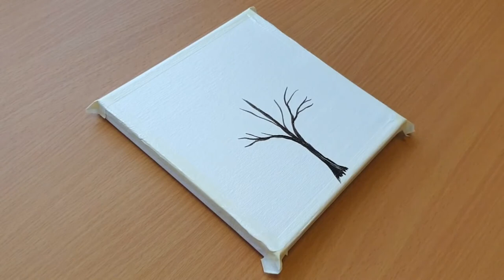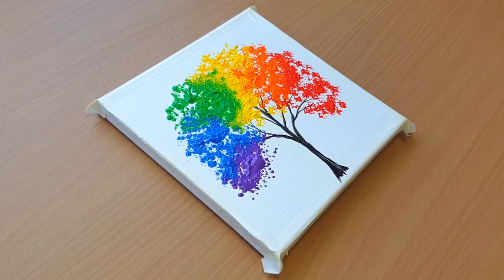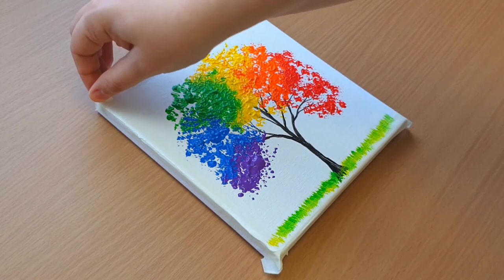Rainbow Tree 🌳🌳/ Easy acrylic painting for beginners 01 / PaintingTutorial / Painting ASMR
Hello 🤞

@Serena Art   @Chloe Art   @Chloe Rose Art   @Wow Art   @Grace J Art   @Jay Lee Painting   @Yani Art   @Bob Ross  @Angela Anderson   @theartsherpa   @thefrugalcrafter Lindsay Weirich   @Correa Art   @Joony art   @AhmadArt   @Paint with Shiba ​ @Art for Kids Hub Hello :-)
I painted    Rainbow Tree 🌳🌳 / Easy acrylic painting for beginners 01      🎨